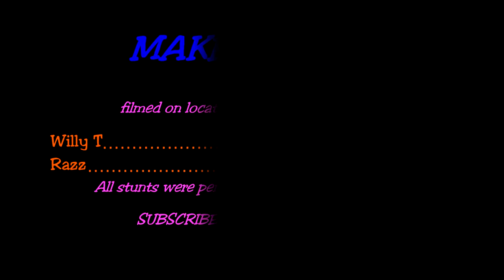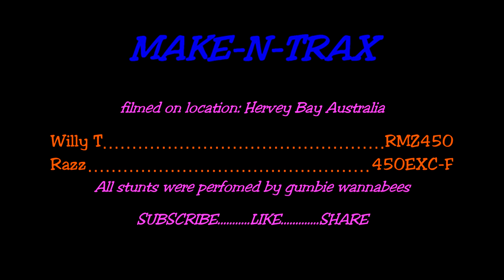ENDURO LOG HOPPING/RIDING - MAKE-N-TRAX #50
Single trails. log hoping and riding, hill climbs with Willy T. Maybe a few funny fails at the end.